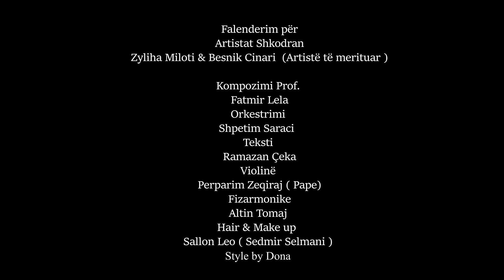Eli Malaj - Kena lind për qejf (Official Video 2022)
-Kompozim : Prof Fatmir Lela
-Orkestrim: Shpetim Saraci
-Texti: Ramazan Ceka
-Produksioni : Chill Production
-Violine: Perparim Zeqiraj ( Pape)
-Fizarmonike: Altin Tomaj
-Hair and make up: Sallon Leo ( Sedmir Selmani )
-Falenderim per Artistat shkodranë Zyliha -Miloti & Besnik Cinari(Artista te merituar )
-Stylish : by Dona
Falenderim per Vincens Gocaj me familje per akomodimin e te gjithe stafit te xhirimeve !

▪︎Media Support  : Erald Dervishi